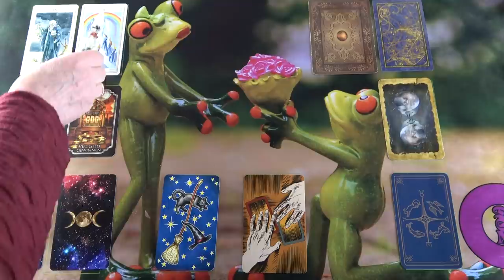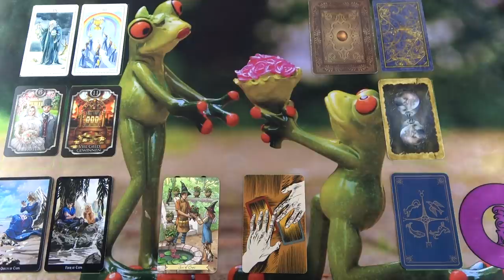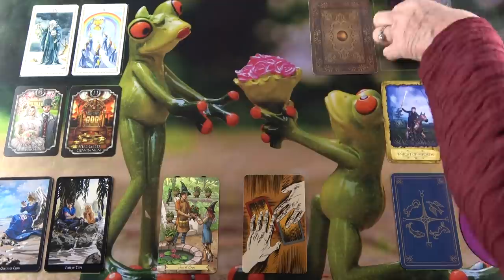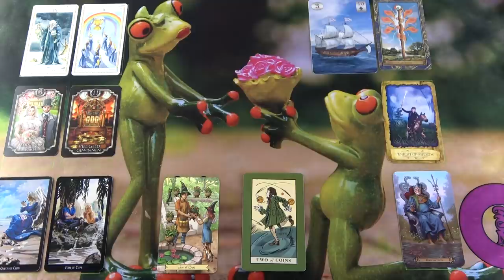Gondol rád és találkozni akar veled💖Szerelmi jóslás💖